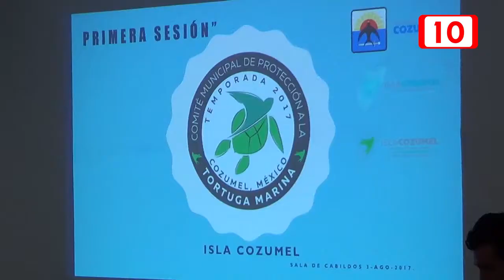Encuentran irregularidades en la sesión protección de la tortuga marina